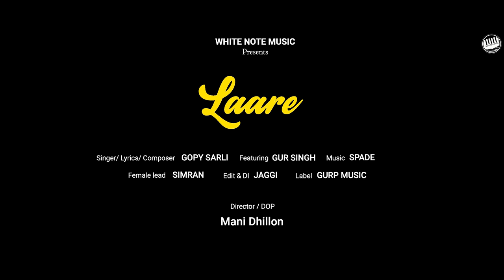Laare (Full Video) || Gopy Sarli ||Spade || New Punjabi Song 2023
Presenting official video of our New Punjabi Song  " LAARE " by Gopy Sarli in which music is given by Spade & the lyrics of Gopy Sarli.

Song : Laare
Singer/Lyrics/Composer : Gopy Sarli
Video : Mani Dhillon
Featuring : Gur Singh & Simran
Label : White Note Music

Listen & Download " Laare "

 🎧Full audio song available on all audio platforms 🎧